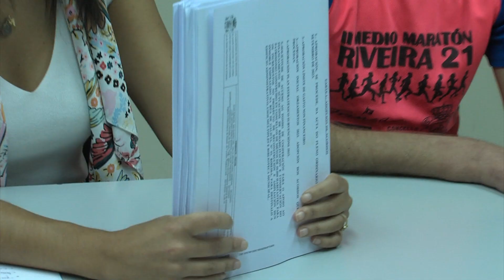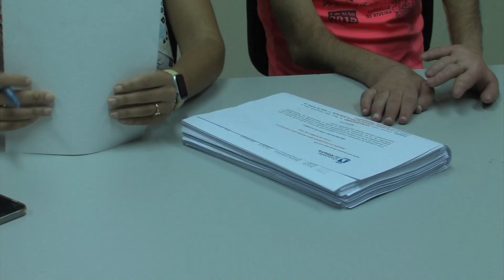09102023 01 ORZAMENTO PP RIBEIRA